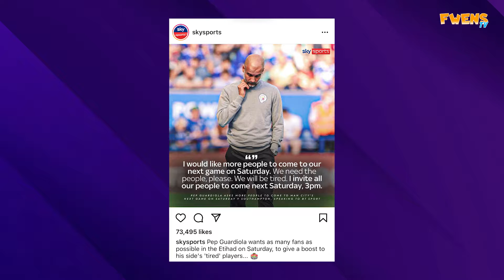Preview | English Premier League | Matchweek 5 | Season 21/22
⚽️️️️  Another week of Premier League action

⚽️️️️  We discuss players, past game reviews and previews before kick-off.